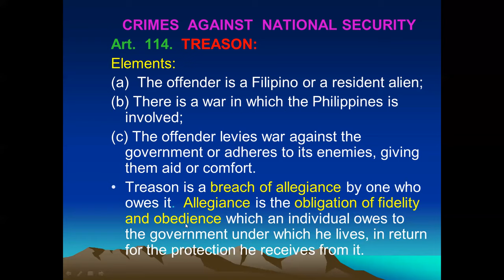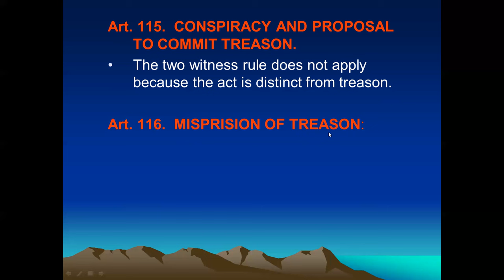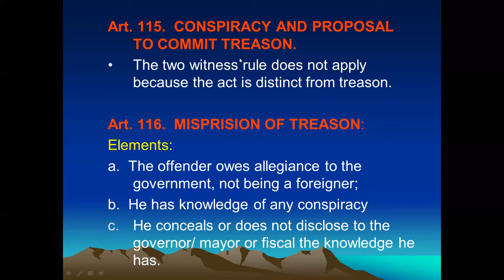Criminal Law Book 2 [#1]